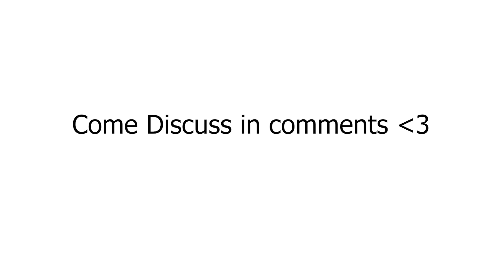Kawaki wants to BLAST Boruto's arm 😅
Don't joke with Kawaki

Episode 200, English subbed

Music Opening and Ending : ringtail - snowy & cozy